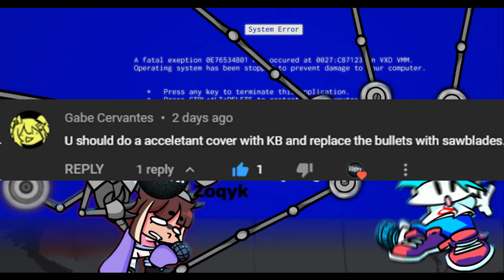Buzzsawlerant (Accelerant but KB sings it)⚠️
⚠️[FLASHING IMAGES AND BRIGHT COLORS | WATCH WITH CAUTION]⚠️

lol sawblades go brrrrrrrr

I think it turned out pretty good. Shoutout to Gabe who requested this cover, I enjoyed making it.